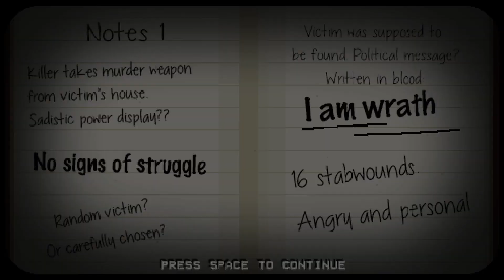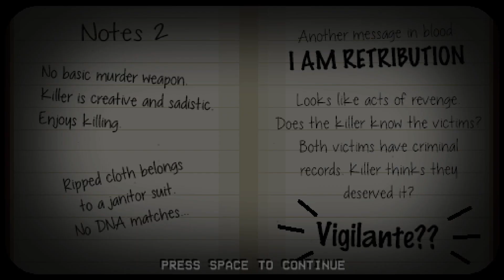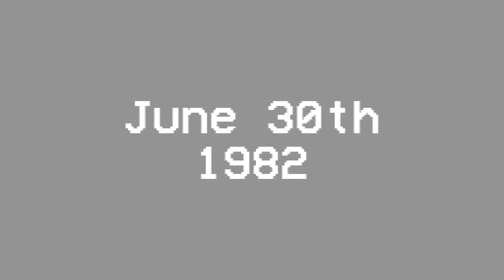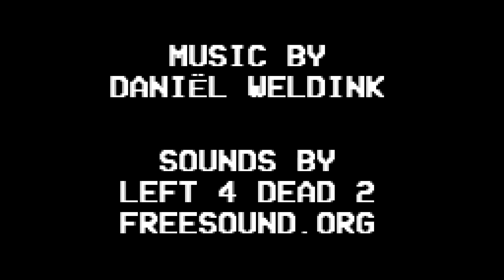Happy Hills Homicide FULL Game - (No Commentary)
In this game you  Play as a stylish 80's style slasher and kill your way through different levels. Remember: professionals have standards, kill every target in an unique way and do not get caught, spoils the fun.